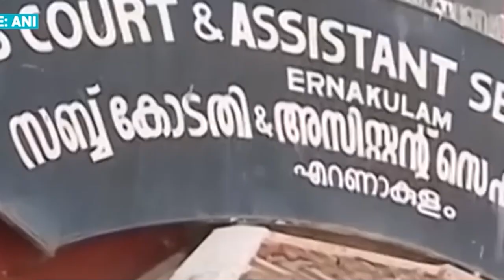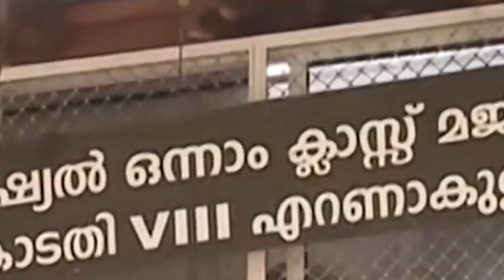Ot 56 dkhot, shet & bam_shah knia ksuid arngut ki kynthei ha Kerela